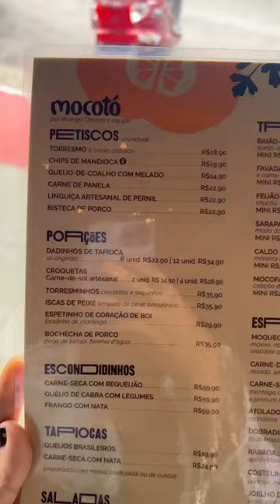Quando custa Mocotó - Rodrigo Oliveira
Marca o @ que precisa ir lá contigo!

O @mocotorestaurante é um dos meus restaurantes favoritos de SP! A comida é tão boa que emociona sabe?

➡️ Ele tem várias unidades em SP, a minha favorita é a original, da Vila Medeiros.

🚨 Se forem final de semana, cheguem cedo, ele lota bastante!

🍽️ O que pedimos (estávamos em 3 pessoas):

- Porção dadinho de tapioca 12 unidades: R$34,90
- Baião de dois pequeno: R$45,90
- Carne de Sol na Brasa: R$89,90
- Água purificada com gás da casa (750ml): R$6,90

📍 Mocotó Bar e Restaurante
Av. Nossa Sra. do Loreto, 1100 - Vila Medeiros, São Paulo - SP, 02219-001